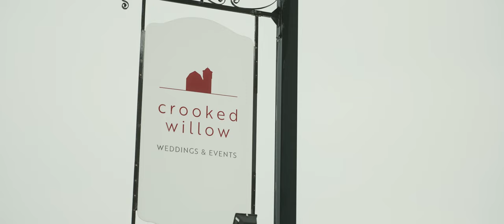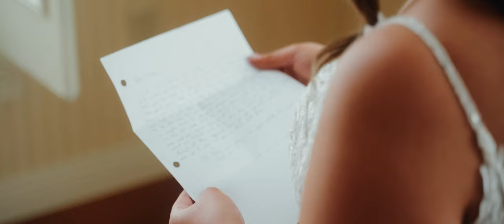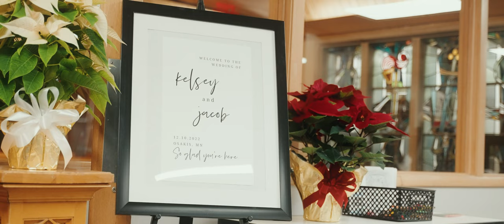Kelsey & Jake | 12.10.22 | Crooked Willow (Osakis, MN)